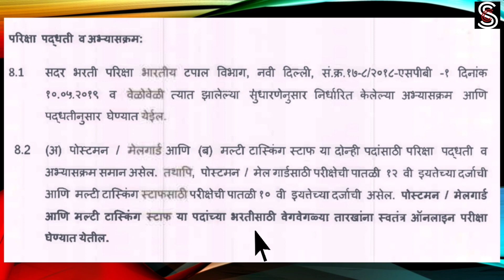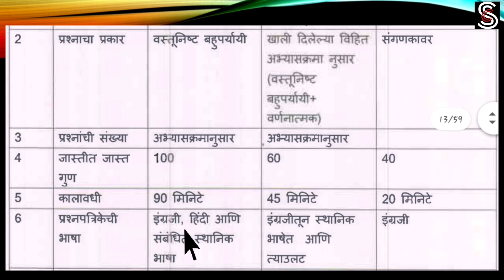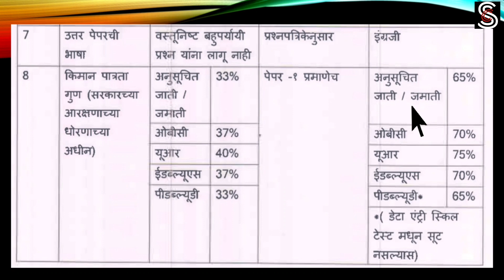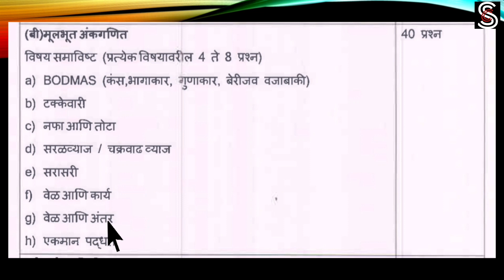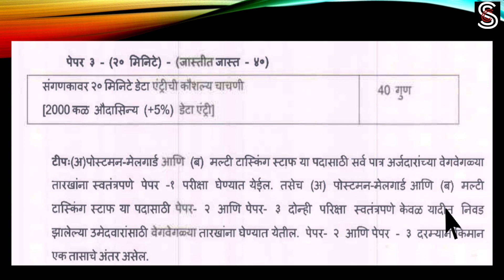Post Office Bharti 2020 syllabus| महाराष्ट्र पोस्ट विभाग भरती अभ्यासक्रम|Post office Recruitment 20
Post Office Bharti 2020 syllabus | महाराष्ट्र पोस्ट विभाग भरती अभ्यासक्रम | Post office Recruitment 2020 |

भारतीय डाक महाराष्ट्र सर्कल भरती 2020

पोस्टमन भरती प्रश्नसंच

Post office Bharti Exam Practice test

Post office Exam practice test series

Post office Recruitment test series in marathi

मेलगार्ड भरती प्रश्नसंच 2020

MTS भरती प्रश्नसंच 2020

महाराष्ट्र डाक विभाग भरती प्रश्नसंच

महाराष्ट्र पोस्ट ऑफिस भरती 2020 प्रश्नसंच

महाराष्ट्र पोस्ट ऑफिस भरती प्रश्नसंच

पोस्ट ऑफिस भरती सिलॅबस

पोस्ट ऑफिस भरती पेपर पॅटर्न

महाराष्ट्र पोस्टमन मेल गार्ड प्रश्नसंच

महाराष्ट्र पोस्ट ऑफिस रिक्रूटमेंट प्रॅक्टिस टेस्ट इन मराठी

पोस्ट ऑफिस भरती प्रॅक्टिस टेस्ट इन मराठी

Post office bharti 2020 practice test in marathi

Maharashtra dak vibhag bharti 2020

Maharashtra dak vibhag bharti Question paper

Maharashtra Post office bharti Question set

Post office exam Quiz in marathi

Maharashtra Postal service

Maharashtra post office exam

Maharashtra Post office exam question paper

Maharashtra post office circle Bharti 2020

Post office bharti syllabus 2020

Post office bharti exam pattern

Post office bharti 2020 maharashtra

Post office bharti questions paper in marathi

Mail guard bharti

Postman bharti

postman mail guard work

postman mail guard work profile

mail guard work kya hota hai

mts exam 2020

mts exam 2020 question paper

mts exam paper pattern